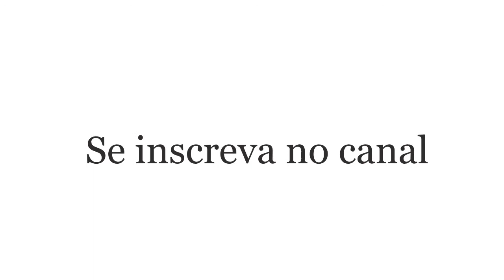Em Fervente Oração - 577 da Harpa Cristã - Refrão (Base - Homem e Mulher)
Kit de Ensaio da Harpa Cristã
577 - Em Fervente Oração

# O Kit de Ensaio foi projetado para um Backing de Voz mista ( Soprano, Contralto e Tenor). Caso queira as vozes em MP3 ( Base, Contralto e Tenor), acesse o e adquira GRATUITAMENTE.

Voz base: gravado por Raphael Muniz (Falsete)
Voz contralto: gravado por Raphael Muniz (Falsete)
Voz Tenor: gravado por Raphael Muniz

# O Kit de Ensaio.net está disponibilizando Kits de Ensaio contendo apenas o Refrão por um preço simbólico com o intuito de ajudar os Ministérios de Louvor espalhados pelo Brasil.

# Compartilhe o vídeo com sua Igreja e amigos, clique no "joinha" e se inscreva no canal, essa são algumas formas de você contribuir para que o Projeto Louvai juntamente com o Kit de Ensaio.net continue oferecendo Kits de Ensaio.net por um preço acessível.

CURSO DE MINISTRO DE LOUVOR